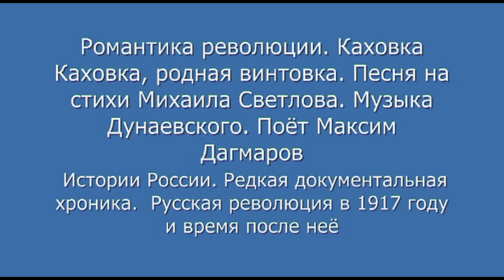Романтика революции. "Каховка Каховка, родная винтовка". Стихи М. Светлова. Музыка И. Дунаевского.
Романтика революции. Песня "Каховка Каховка, родная винтовка". Песня о Каховке. Стихи Михаила Светлова. Музыка Исаака Дунаевского. Исключительно проникновенно поёт Максим Дагмаров в 1930-е годы. Лучшее исполнение за всю историю.

Одна из самых романтических песен "Каховка Каховка, родная винтовка" Стихи поэта Михаила Светлова музыка Исаака Дунаевского Исполняет Максим Дагмаров.

Автор видеофильма Александр Богданов Саша Богданов, Санкт-Петербург, Россия.

This video is created and combined from rare documentary footage by Alexander Bogdanov Sasha Bogdanov, Saint-Petersburg, Russia.

kahovka kahovka rodnaya vintovka romantics of russian revolution 1917 red army rare documentary fota

kahovka_kahovka_rodnaya_vintovka_romantics_of_russian_revolution_1917_red_army_rare_documentary_fotage_video_by_alexander_sasha_bogdanov_history_of_russia_20th_century_maxim_dagmarov_superb_pozitive_svetlov_dunaevsky_1920_1080_15000_hd_wmv